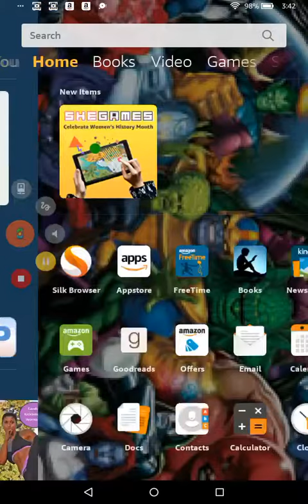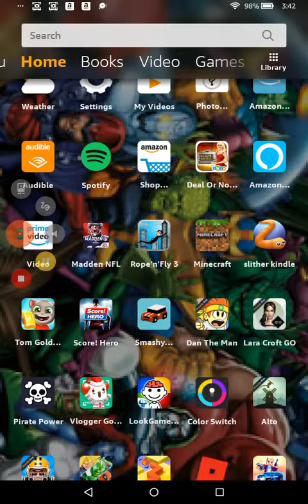Downgrading (please watch)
I'm am gonna have to downgrade from an Android to a kindle. BLEH!!